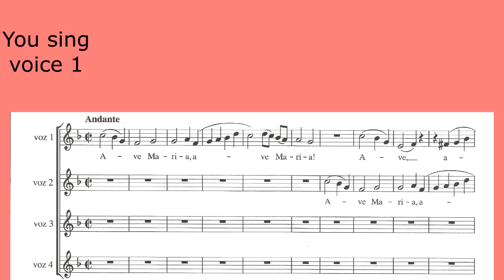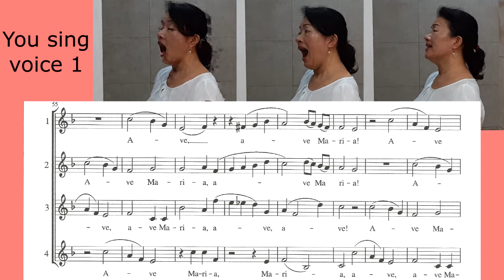Ave Maria [ Mozart ] K554 karaoke for voice 1 アヴェ マリア 一番目さん用 カラオケ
脳トレ＆癒し　ハーモニーセラピー⑥　Ave Maria [ Mozart ] K554　アベマリア　女声4部

Ave Maria [ Mozart ] K554 voice 1 part